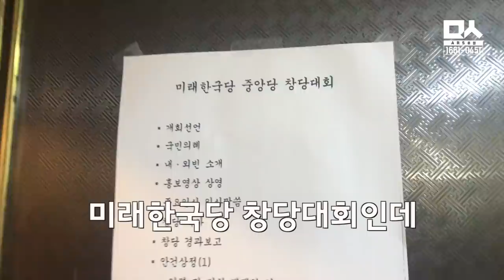황교안 주인공 인증한 미래당 창당식. "종로 안돼"로 의문의 1패 선사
미래한국당 중앙당 창당식. 이 날 행사의 주인은 당대표로 추대된 한선교 의원이 되어야하지만 정작 주인공은 황교안 자유한국당 대표였다. 모든 행사가 황교안 대표 중심으로 돌아가고, 참가한 당원들과 발기인들 역시 황교안을 외치며 인증샷을 찍기 위해 그 주변으로 모여들었다. 한선교 대표는 그저 변두리에만.